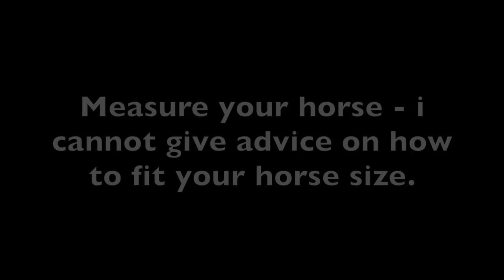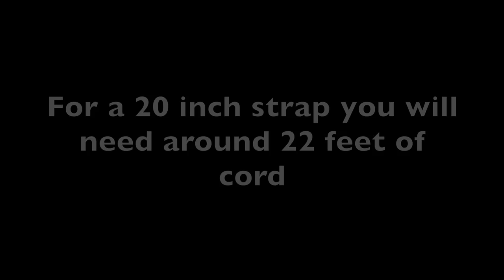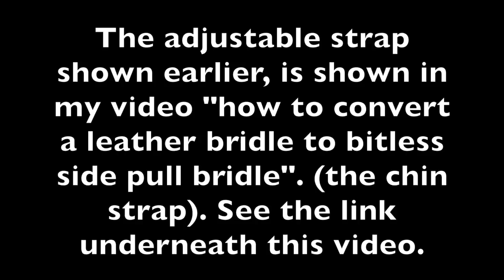How to make a beaded paracord breast plate (collar) for a horse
How to make a beaded breast plate for a horse.
“O” rings
trigger snap clip
half inch buckle
fox beads